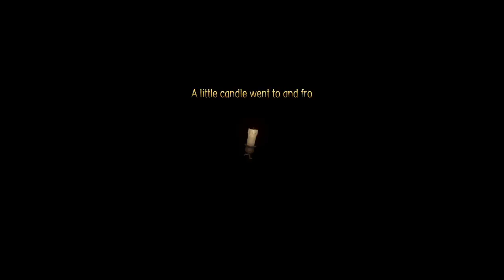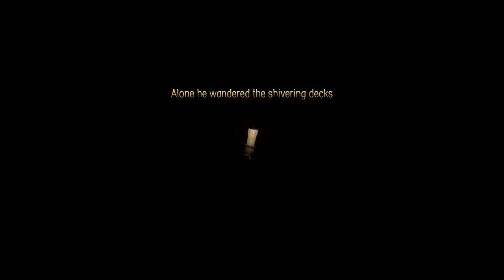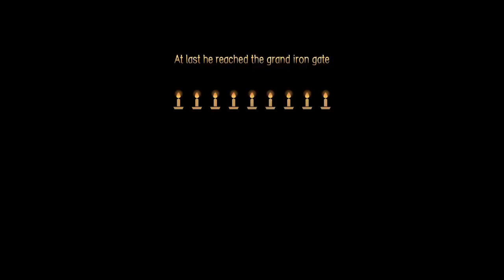Warm Embrace | Candleman | Chapter 1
Yep the audio is low again... But it is still good to watch.